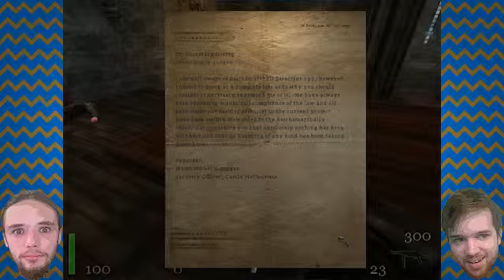Wolfenstein: Ominous Rumors - Ep 3 - KnB Games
Blazkowicz's journey through the castle continues! Krag 'n' Billiam play Return to Castle Wolfenstein for PC/